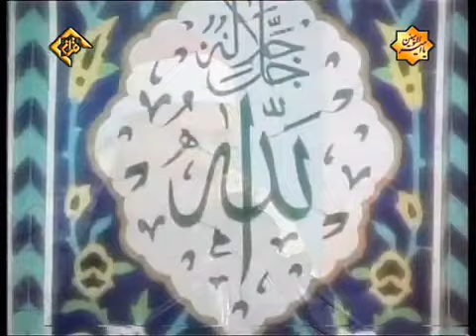سلسلہ نایاب تلاوات الشیخ عبدالوہاب طنطاوی رحمه الله(2)